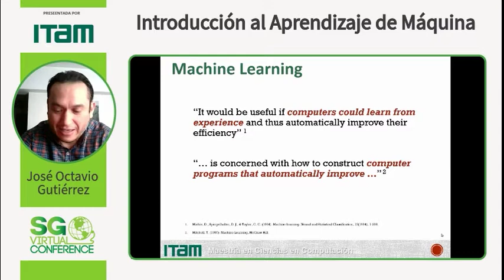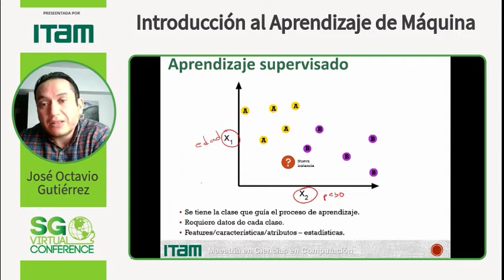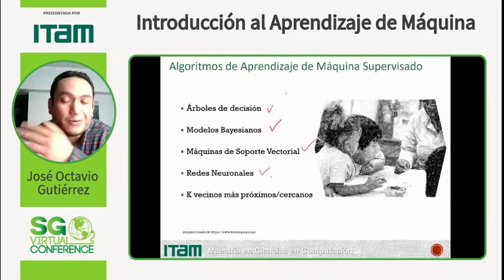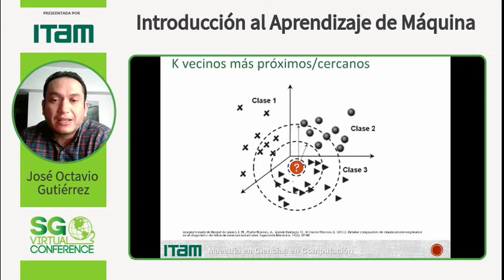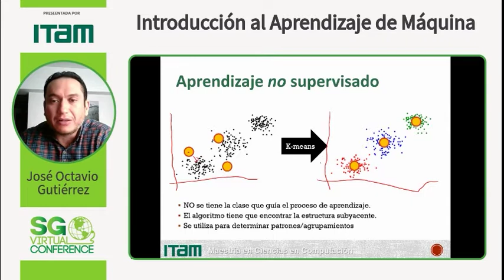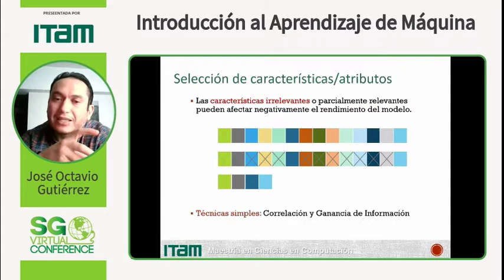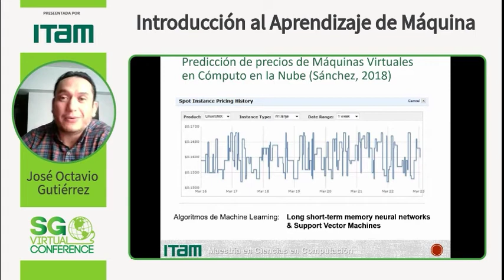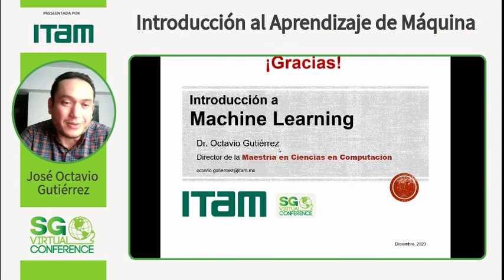SGVirtual 20.12 - Introducción al Aprendizaje de Máquina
Octavio es director de la Maestría en Ciencias en Computación del ITAM.
Ha colaborado en el ITAM como profesor-investigador del Departamento Académico de Computación desde el 2012. Antes de unirse al ITAM, fue investigador postdoctoral en el Gwangju Institute of Science and Technology en Corea del Sur.